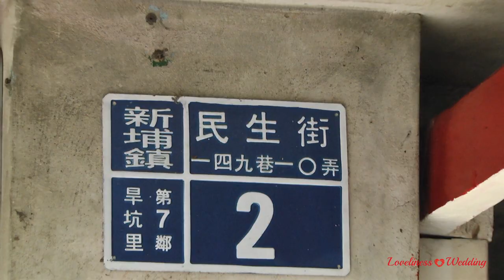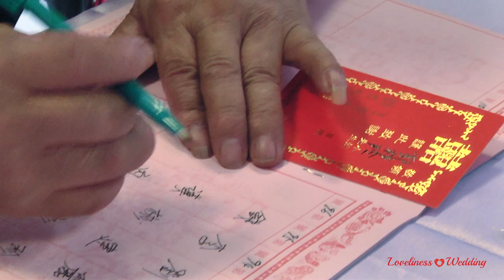語棋&嘉敏 結婚記事 動態錄影 精華MV